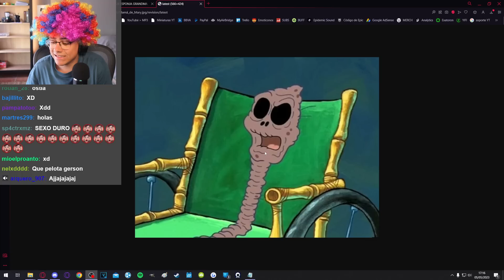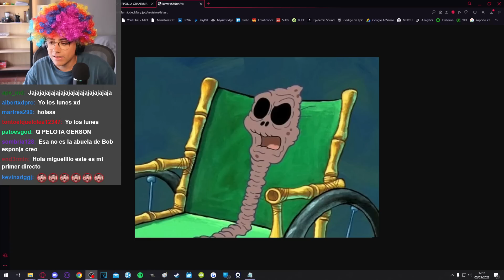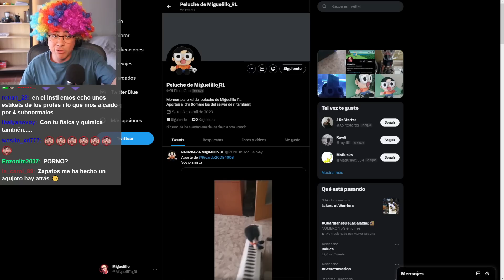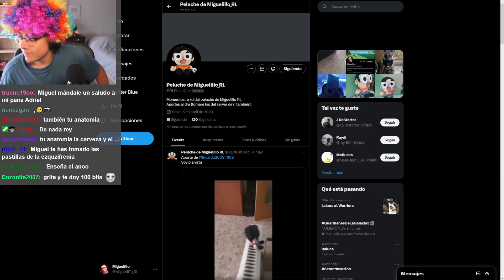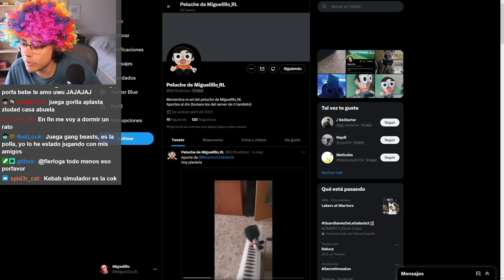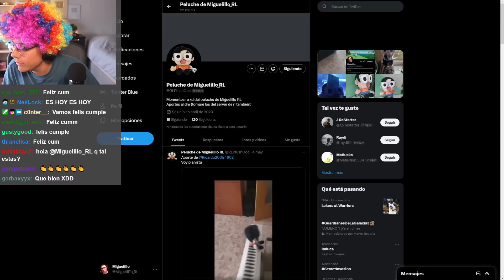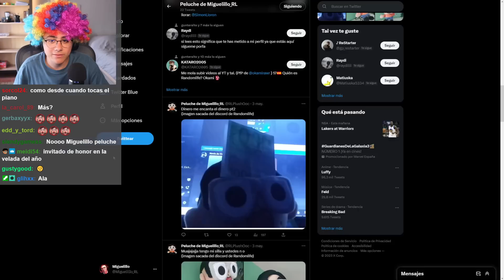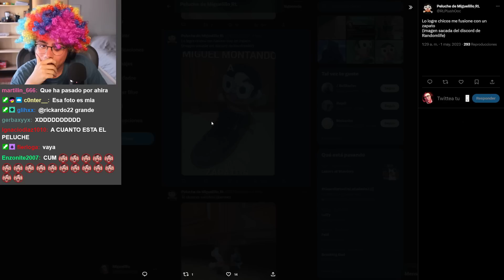PORQUE LE HACEIS ESTO A MI PELUCHE 😭😭😭